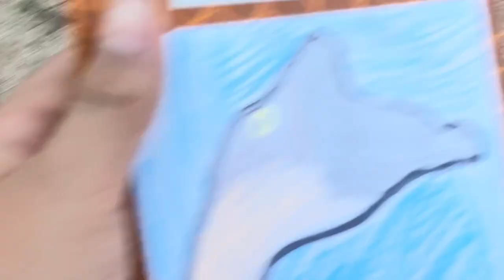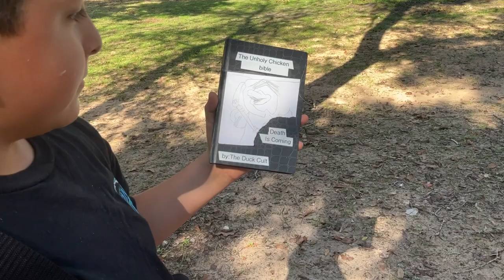chickenvania out of context.